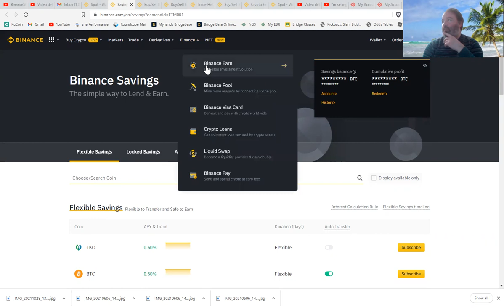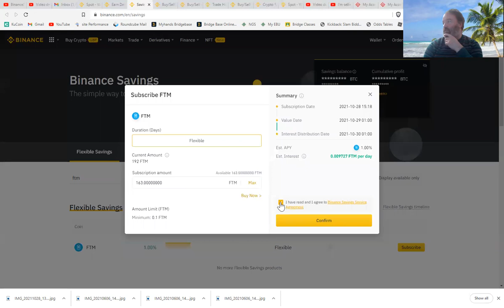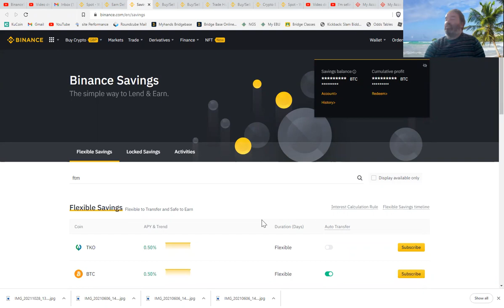Putting FTM into Flexible Savings and using the Auto Transfer feature in Binance